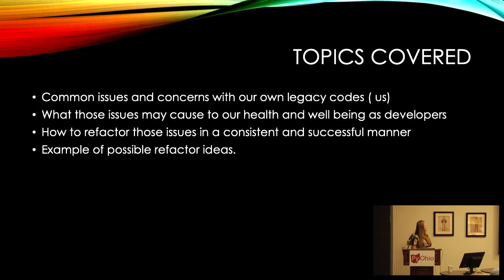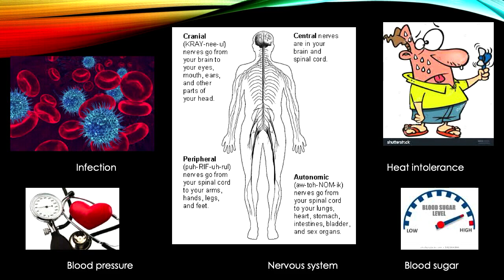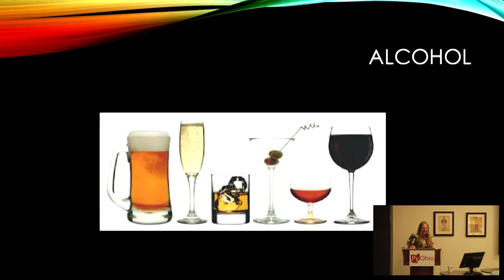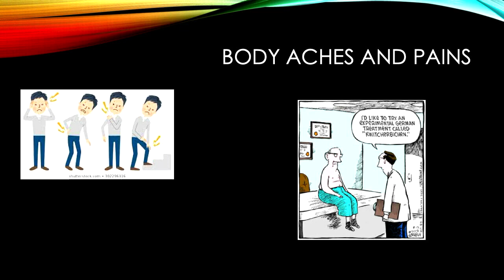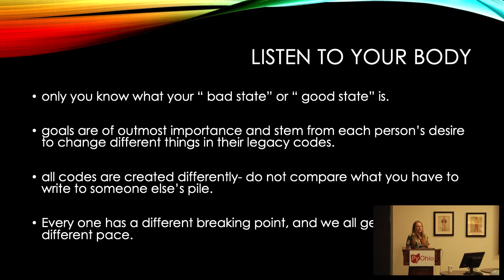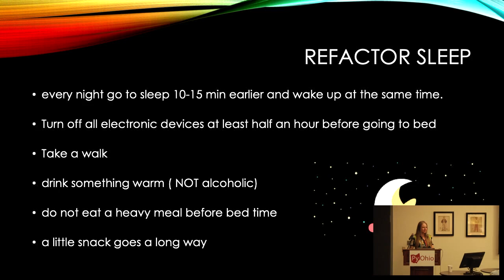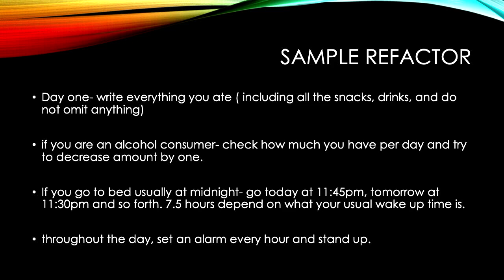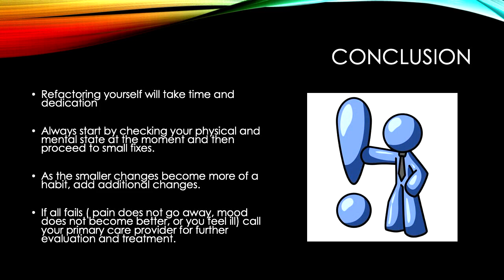"Refactor Yourself" - Esther B. Gotfryd, MSN, NP-C (Pyohio 2019)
Esther B. Gotfryd, MSN, NP-C

We all have been there (or witnessed it in someone else): glassy-eyed, glaring into many open screens, fingers rushing through multiple lines of code, energy drink of some sort by your side, and possibly snacks that were dug out of the pantry (which should have been disposed of long ago). You are now propelled into a sleepless night — and hopefully, victory by the time the sun comes up. As you sit there trying to solve yet another complex problem, you become keenly aware of the fuzzy sensation in your brain, the fatigue in your body, the somewhat weird noises in your stomach, and your general lack of capacity to process what it is you came here to do. In this talk, we will walk through concepts of sleep hygiene, eating habits, digestive concerns, body aches, strains, and pains, mood concerns, and how they all affect your ability to function. We will discuss how to examine your recent behavior, prioritize any symptoms, what to tackle first, and how to persevere in the long run.

Do you sometimes feel like a pile of legacy code? Do you dread refactoring yourself into a "new hotness,” due to the insurmountable amount of work it may take? Do you want to break free, but are unsure of where to start? Look no further, as this session will embark on a journey to refactor you, one red-green test at a time, starting with the highest priority issues first.

Sun Jul 28 16:15:00 2019 at Cartoon 1